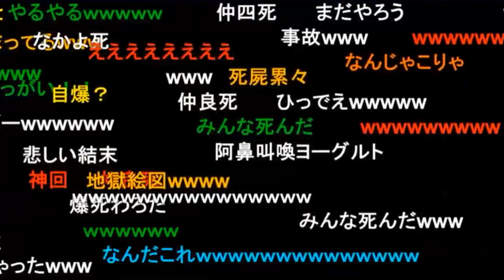【幕末志士】坂本の流れ弾で死ぬ中岡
新・幕末ラジオ　第21回　2020年12月5日　放送

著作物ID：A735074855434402